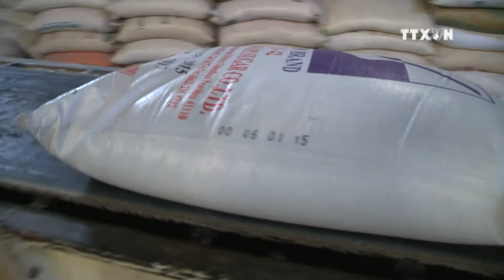Vietnam wins contract to export rice to Rok